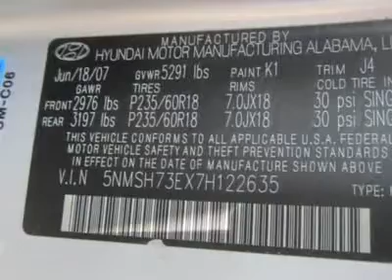2007 HYUNDAI SANTA FE Council Bluffs, IA 39953A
2007 HYUNDAI SANTA FE Council Bluffs, IA
Stock

This vehicle has the reliability and quality people expect from Japanese cars. It's a so-called crossover SUV, meaning it's built like a car, using unibody construction instead of the body-on-frame construction of a traditional truck. It's a practical vehicle for everyday use. Our 2007 model has the upgrade 242-hp 3.3-liter V6 with a five-speed automatic transmission with Shiftronic. In addition to the long list of standard equipment, this model adds electrochromic auto-dimming rearview mirror with compass, front fog lights and steering wheel audio controls.Pleasing is the best way to describe the interior as it features modern plastics with a soft touch feel. All models include blue accent lighting at night to illuminate the instruments, switches and the edges of the front cupholders. The headroom and legroom is greater in all rows than in competing models thanks to a uniquely designed unibody that is not based off an existing car platform, thus allowing the engineers to maximize interior space without compromise.Nobody can really expect an SUV, even one built using a stiff unibody, to handle as well as a sedan. However this Santa Fe comes mighty close. Indeed as long as you don't fling it around corners as if you're in a sports sedan, you'll have no complaints about the Santa Fe's handling.This Hyundai is the same size as the Toyota Highlander, but it costs less. Judging from Hyundai's performance in J.D. Power and Associates quality studies, Hyundai's vehicles are right in there in terms of quality and reliability as well. If you're in the market for a suburban SUV, this capable and refined Santa Fe should be included on your shopping list. Thanks for looking! Please call and ask for Spencer Gardner for more information or special pricing! All Hyundais 6 years old or newer with less than 60k miles and Subarus 5 years old or newer with less than 80k miles are pre-certified. Additional charge for certifyi